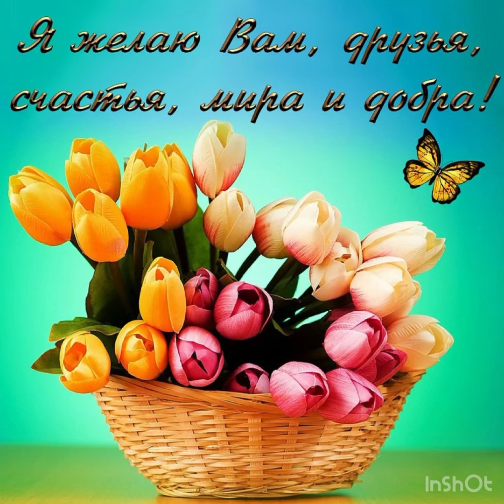Пусть а жизни всегда всегда будет момент для счастья, повод для улыбки и время для мечты 🌼🌼🌼